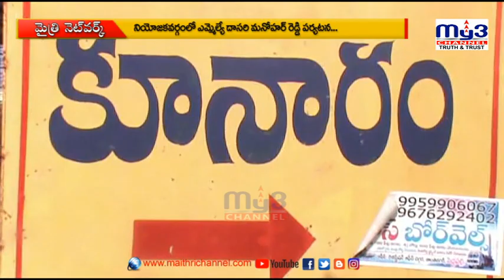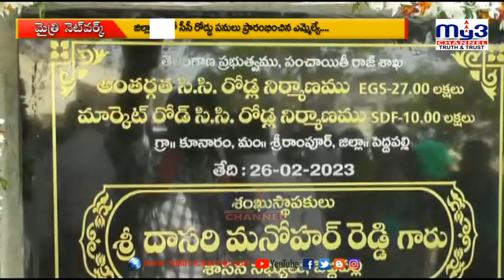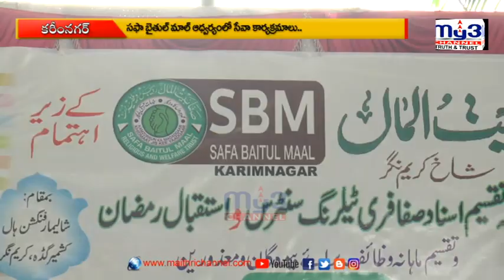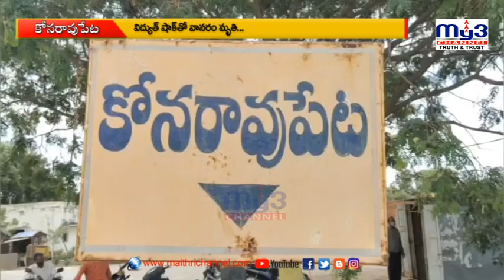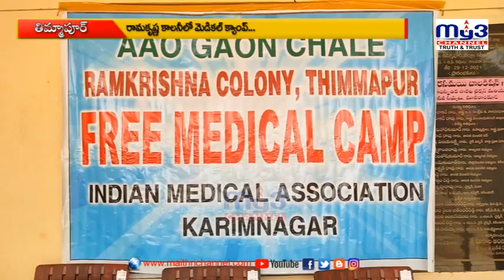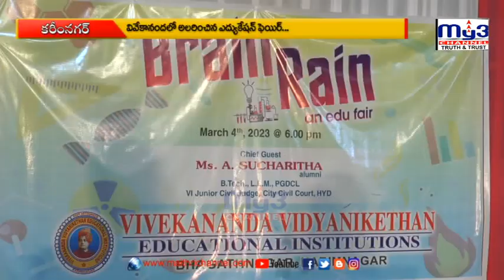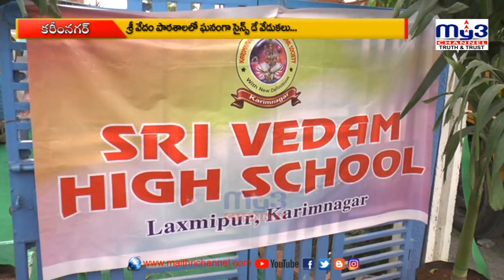MY3 NEWS 05-03-2023 8pm